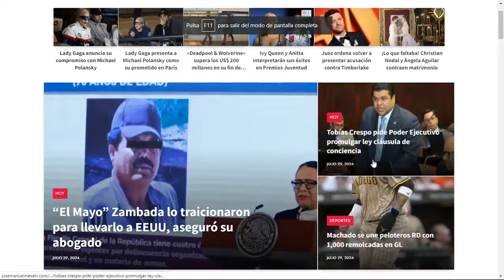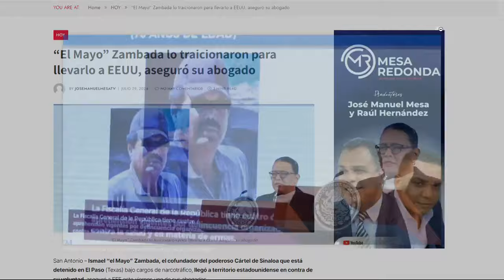Venezuela por dentro, futuro de Maduro